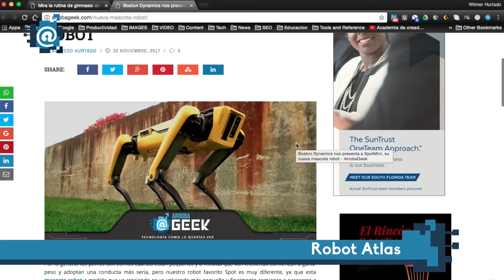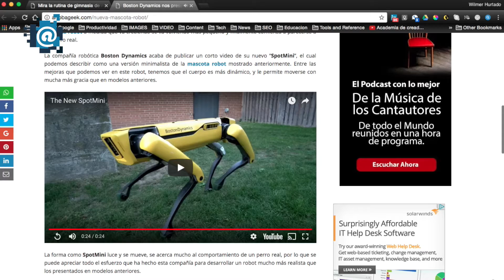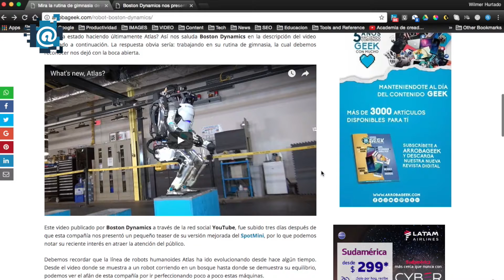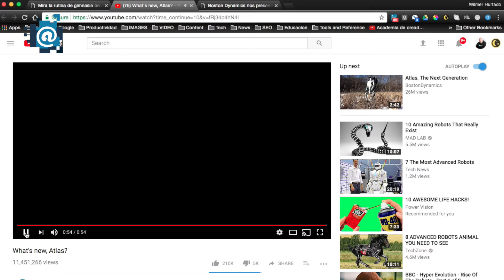Robot Atlas y sus acrobacias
¿Que ha estado haciendo últimamente Atlas? Así nos saluda Boston Dynamics en la descripción del video mostrado a continuación. La respuesta obvia sería: trabajando en su rutina de gimnasia, la cual debemos reconocer nos dejó con la boca abierta.